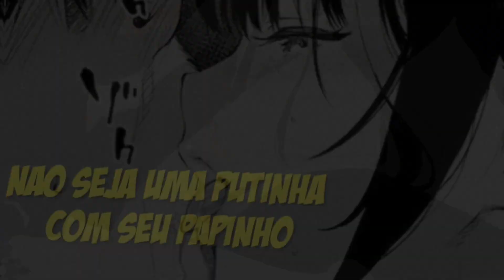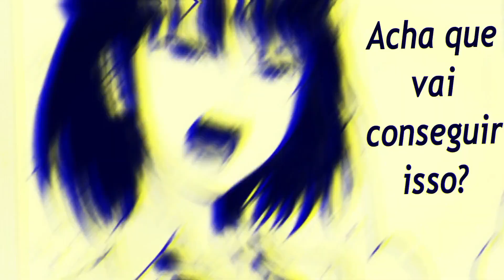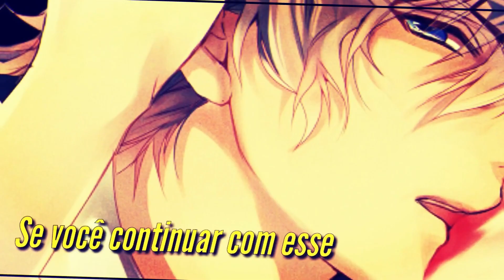Ke$ha - Blah Blah Blah [Legendado/Tradução] °Collab°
°música legendada

✪ video lyric [ legendada // tradução ]

✪ O canal Pequeno Prîncipe é voltado para músicas com letras fortes, onde elas mostram à vocês que momentos tristes passam, momentos bons devem ser guardados, e que às vezes somos nossos próprios inimigos. Espero que goste do conteúdo e que ele ajude vocês !

✪ Pequeno Prîncipe media :

- @frostermonterio (instagram)

✪ Mais Informações :

• Anime/serie : multifandlm

♫ Mensagem pro criador original desta música ♪
Aqui não há nenhum copyright infração e tudo neste video  (imagem, áudio) não é meu, eu simplesmente misturei para um entretenimento.

more tags :

Ke$ha - Blah Blah Blah official video
Ke$ha - Blah Blah Blah legendado
Ke$ha - Blah Blah Blah tradução